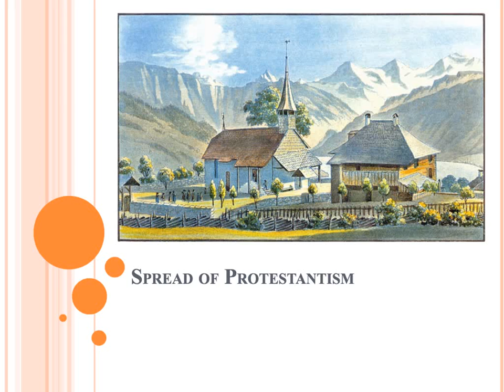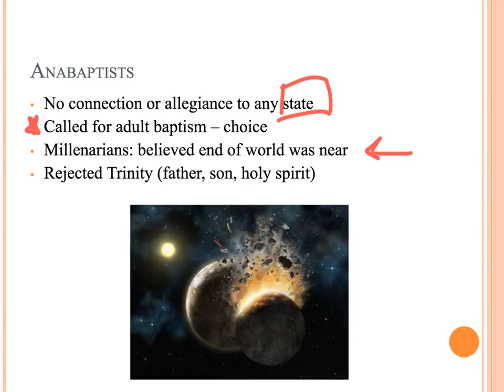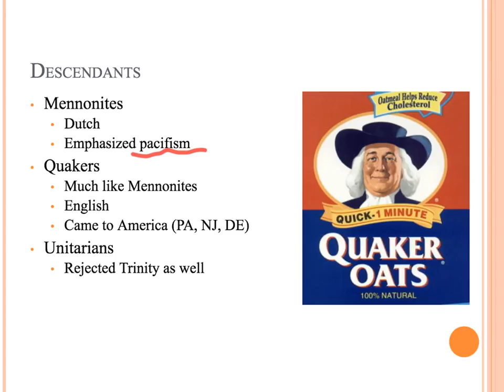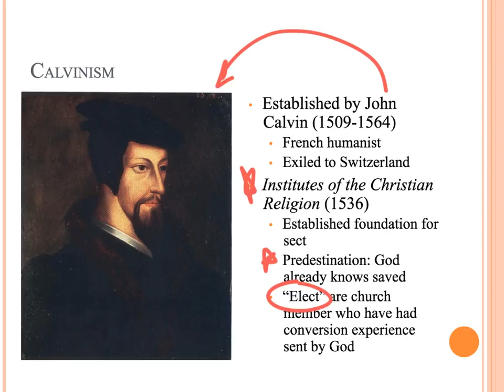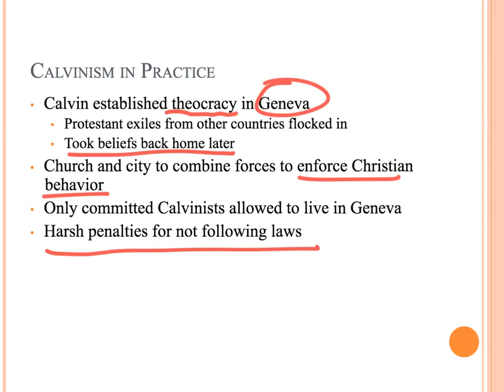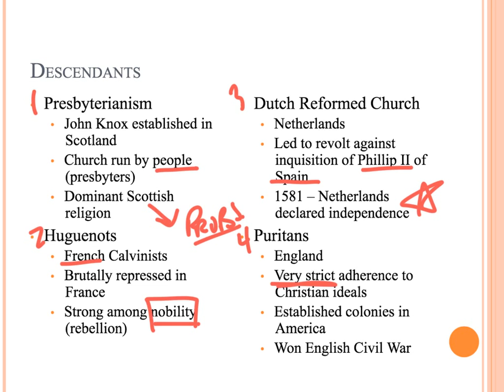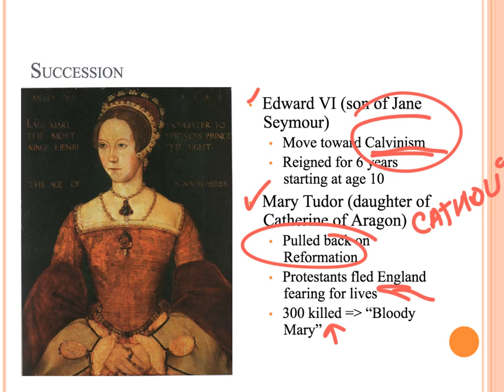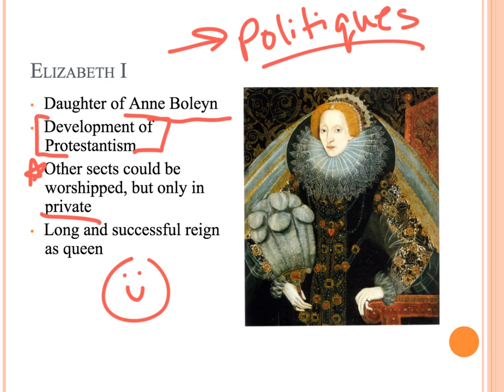Spread of Protestantism: Lecture Notes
After the initial revolt against the Catholic Church by Martin Luther, many other religious reformers created their own interpretations of the Bible and systems of belief. These beliefs spread throughout Western Europe and still are popular today.

In this screencast, I review the major Protestant reformers and new branches of Protestantism. Included are discussions of Anabaptism, Zwinglianism, Calvinism, and Anglicanism.

For more detailed discussions of many of these reform movements, check out my AP Euro Bit by Bit videos.